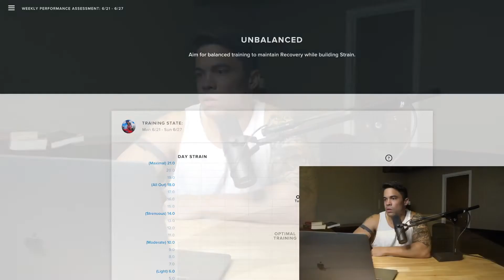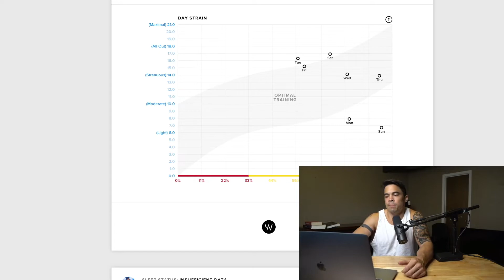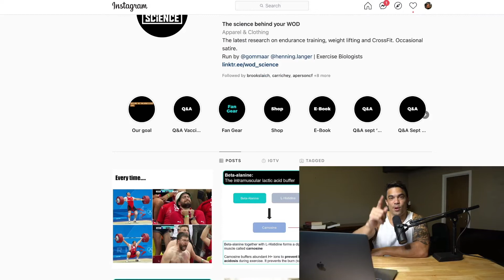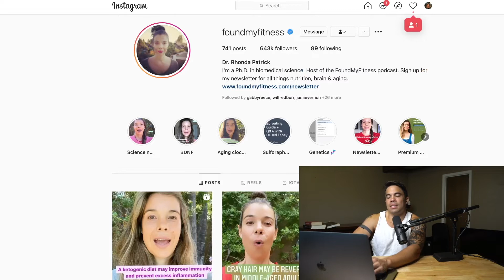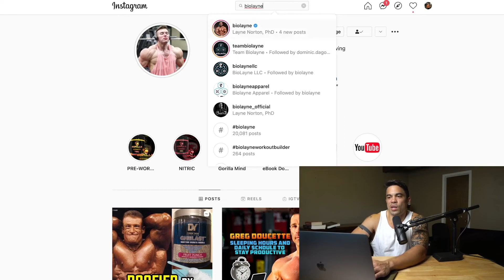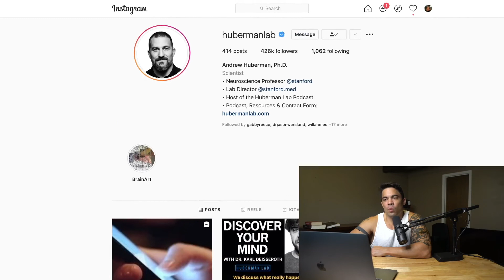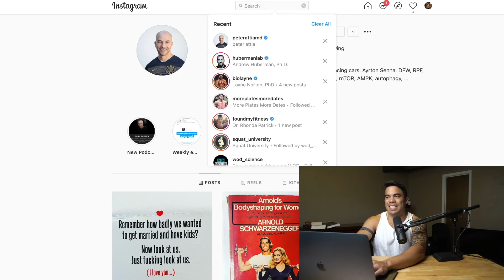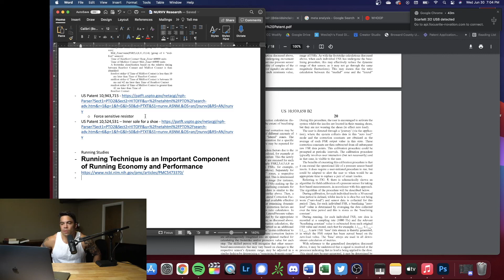Ep 6 | Wes Henderson Podcast | The Nutrition and Fitness Instagram Accounts You NEED to Follow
Check out this podcast for the fitness and nutrition instagram accounts you NEED to be following.